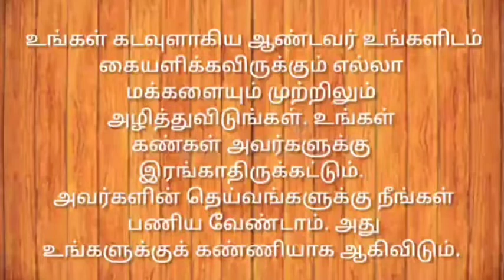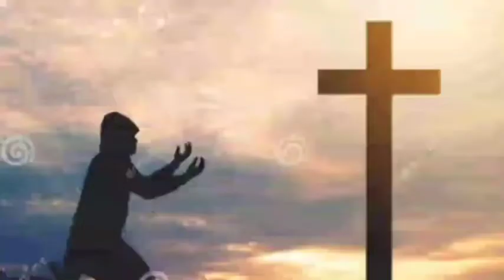07-06-2022 | காலை பனித்துளி | Morning dew | Ols prayer team